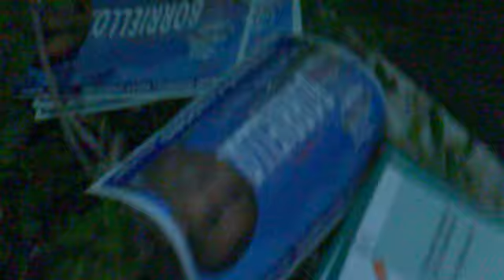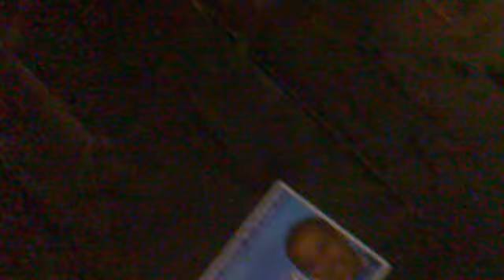come pollicino seguo la scia del volantino!!!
Come Pollicino che seguendo la traccia di sassolini bianchi lasciata la sera prima riesce a ritrovare la strada di casa... così io la notte a cavallo tra il 26 e 27 marzo (giorno ultimo di campagna elettorale!) seguendo la scia dei numerosissimi volantini elettorali di un noto politico torrese, disseminati ovunque per le strade della città, mi sono ritirato a casa dopo una splendida serata trascorsa in piazza Dante a Napoli in compagnia di Grillo e di tutti i candidati campani del MoVimento a Cinque Stelle.